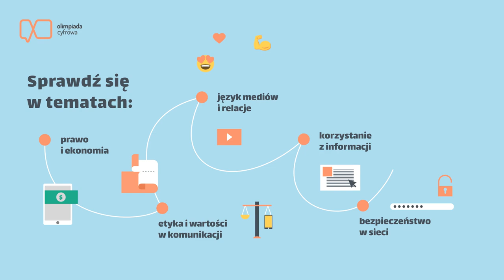Olimpiada Cyfrowa - edycja 2018/2019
Olimpiada Cyfrowa to prowadzony przez fundację Nowoczesna Polska interterdyscyplinarny konkurs sprawdzający kompetencje cyfrowe uczniów i uczennic szkół ponadpodstawowych. Składa się z trzech etapów: testu on-line (listopad 2018 r.), mini-projektów (styczeń – luty 2019 r.) oraz zawodów finałowych (kwiecień 2019 r.).

Celem olimpiady jest kształtowanie świadomych użytkowników i użytkowniczek mediów cyfrowych, czyli takich, którzy/które są krytycznymi odbiorcami informacji, rozumieją język mediów. W sposób przemyślany tworzą wizerunek i relacje. Przestrzegają standardów etycznych oraz dbają o swoje bezpieczeństwo w sieci. Świadomi użytkownicy i użytkowniczki są kreatywni, potrafią tworzyć komunikaty z użyciem nowoczesnych narzędzi, przetwarzać je i prezentować efekty swojej pracy. Dostrzegają i rozumieją również prawne i ekonomiczne aspekty działania mediów.